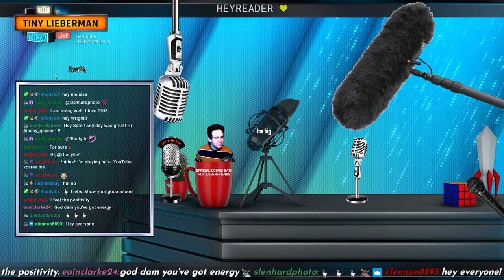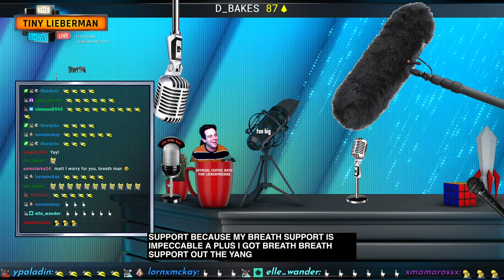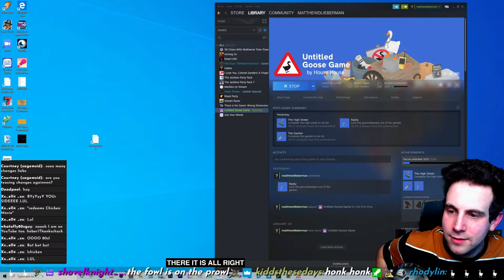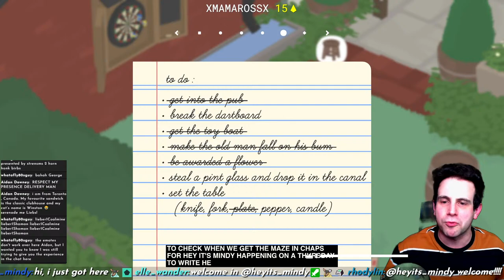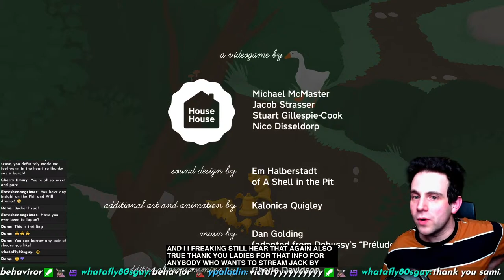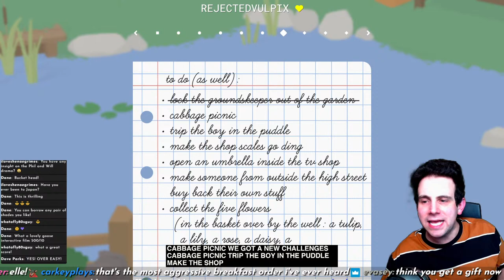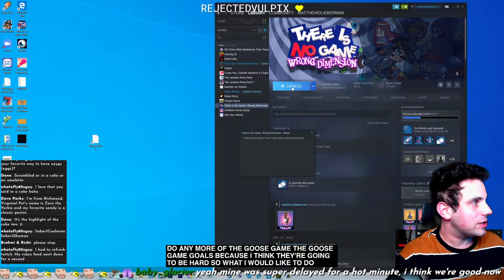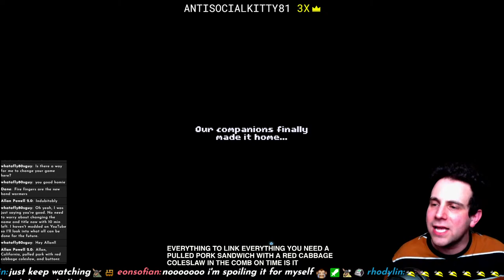GOOSE GAME | NEW FRIENDS GET IMPROV SONGS